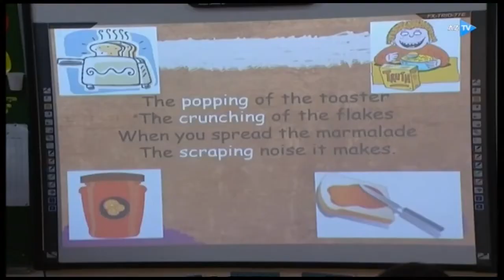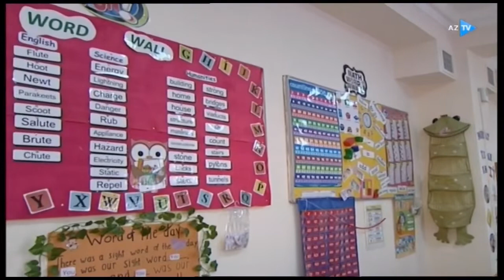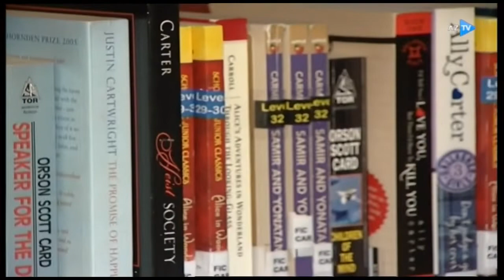Academic year starts at international school in Baku | Baku Oxford School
After a long summer break, it is so good to see our students rejuvenated and full of energy. We wish them a successful academic year!